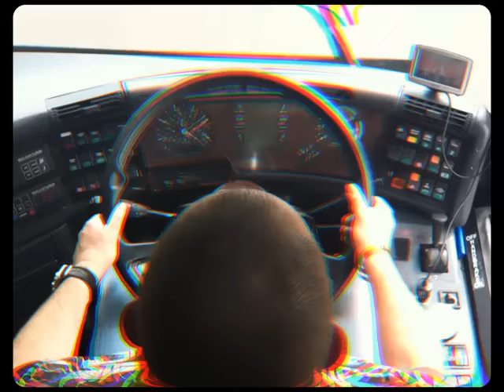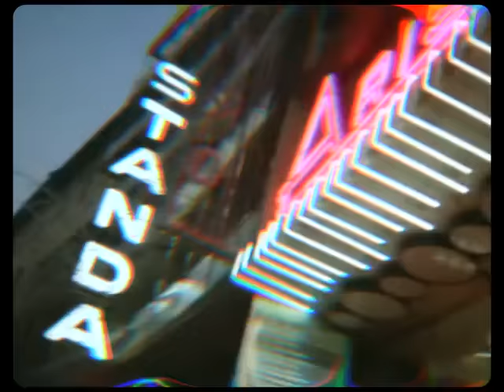Roxette - Piece Of Cake (Official Video)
"Piece Of Cake is together with Let Your Heart Dance With Me one of the exclusive last recordings Roxette ever made.
This is Roxette in there best playful mood, a genuine glimmering sing-along pop song with fantastic vocals from Marie.  I think “Piece Of Cake” was the very last song Roxette recorded. The album “Good Karma” took forever to make, and by the end everyone was pretty exhausted so we never really got around to finish this track. But having a fresh listen to it years later, I realized all pieces were there – it just needed a good mix.
So, I sent it to mixer Ronny Lahti who’s got a brilliant ear, always makes things sound spectacular -and he came back with a great mix as usual. Says Per"